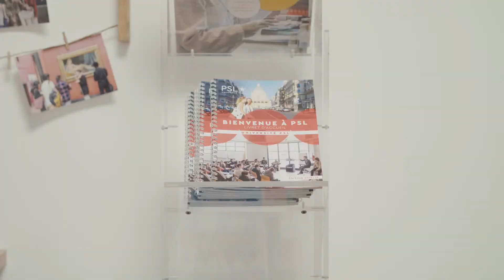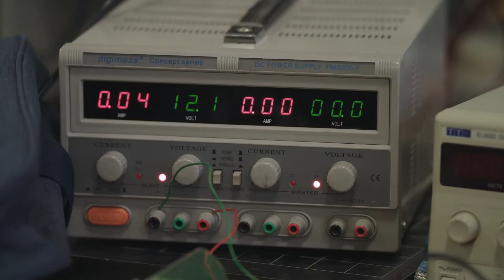Présentation de l'EnaMoMa - Fashion School by PSL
EnaMoMa - Ecole Nationale de Mode et Matière